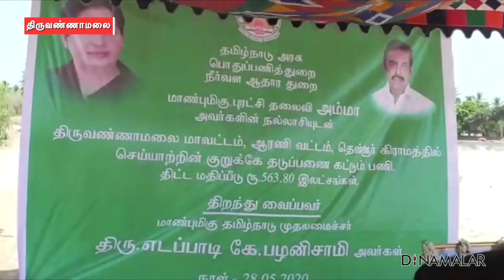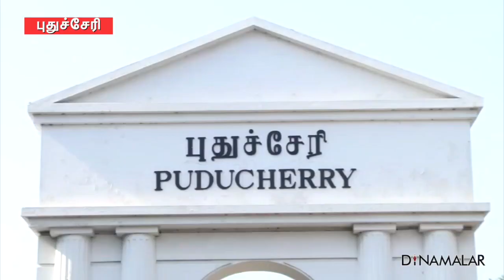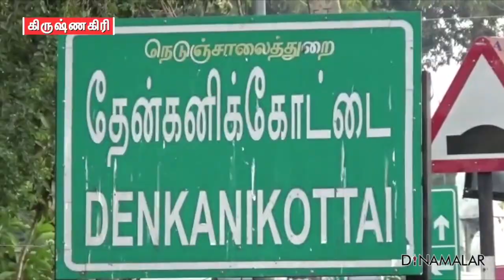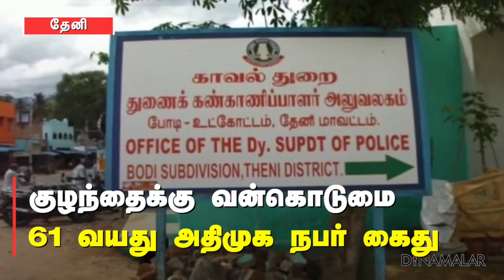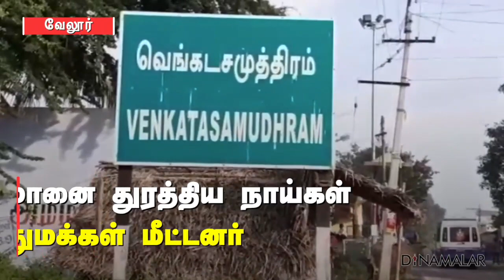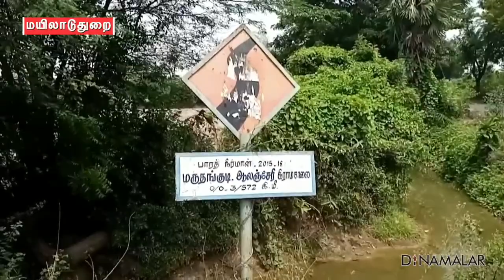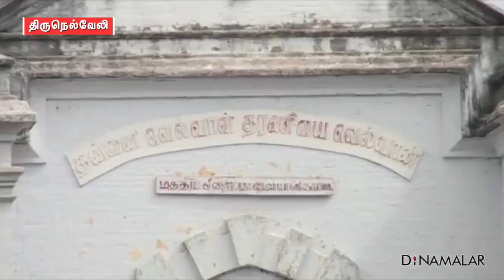மாவட்ட செய்திகள் | 9 PM BULLETIN | 28-05-2020 | District News | Dinamalar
1.  தடுப்பணை, பள்ளிக்கட்டடம் முதல்வர் திறப்பு
2. மக்களே.. இடைவெளி விடுங்கள்!
3. உணவுக்கே கஷ்டம் ; ஊருக்கு கிளம்பிய  தொழிலாளர்கள்
4. நிவாரணம் வழங்குவதில் அதிமுக கோஷ்டி பூசல்
5. குழந்தைக்கு வன்கொடுமை 61 வயது அதிமுக நபர் கைது
6. பிறமாநிலத்தில் பணியாற்றிய தமிழகத்தினர் விழுப்புரம் வருகை
7. தாய் பசு மரணம் கன்றுகுட்டி கண்ணீர்
8. நல்லாறு திட்டம் விரைவில் நிறைவேறும்
9. மானை துரத்திய  நாய்கள் பொதுமக்கள் மீட்டனர்
10. குடிநீரை மலர்தூவி வரவேற்ற மக்கள்
11. ஏழ்மையிலும் பொதுநலன் பாதுகாக்கும் விவசாயிகள்
12. அக்னி நட்சத்திரம் முடிந்தது!
அருணாசலேஸ்வரருக்கு தாராபிஷேகம்
13. புதுச்சேரியில் பெட்ரோல், டீசல் வரி உயர்வு